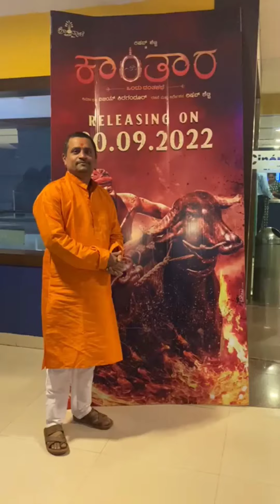ಕಾಂತಾರ ಚಿತ್ರದ ನಿಜವಾದ ವಿಮರ್ಶೆ, ಅನಿಸಿಕೆ ಹಾಗೂ ಪರಿಣಾಮ ನಮ್ಮ ದೇಶ ನಮ್ಮ ಹೆಮ್ಮೆಯ ಸಂಸ್ಕೃತಿಯ ವೈಭವ